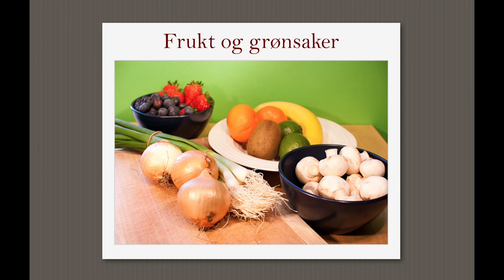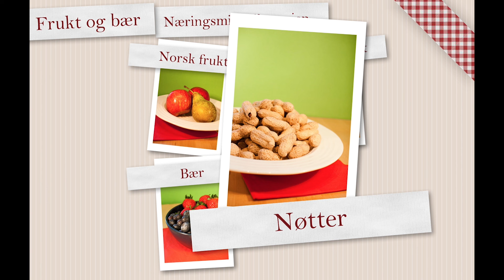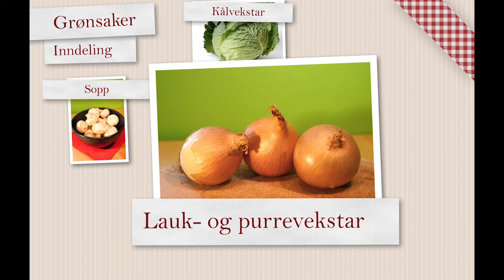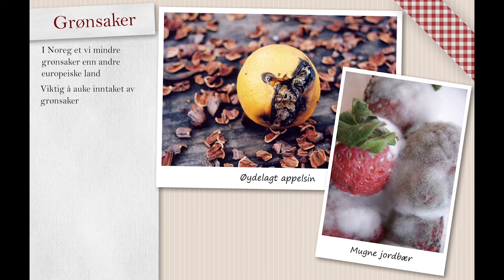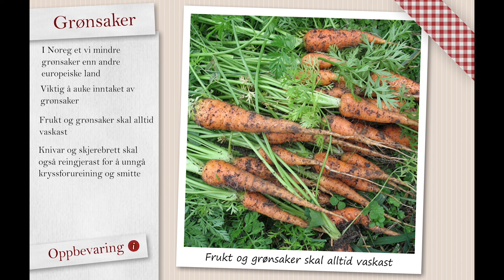Frukt og grønsaker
Frukt og grønsaker er friske, spiselege plantedelar frå plantar, buskar eller tre. Dei er levande produkt, også etter at dei er høsta.